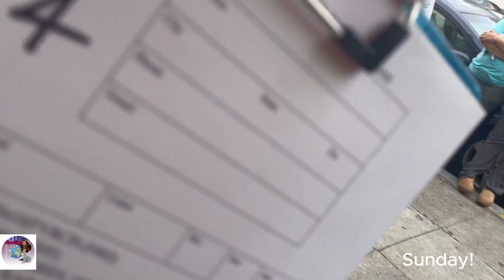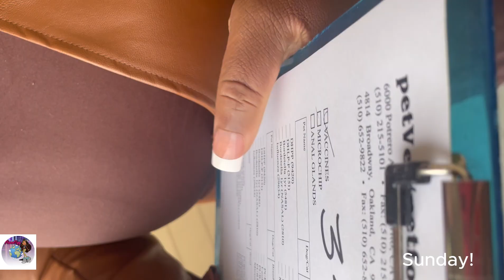Vlog+ Storytime He Allowed A Sleep Over After Her Surgery Was He Wrong+ Come To Vet w/ Me Plus More.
In this vlog you'll spend A few days w/ Me. Make sure to light up the comments and let me know your thoughts.